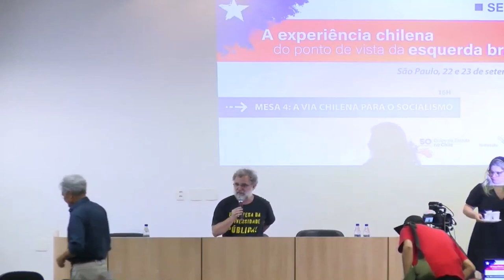Janela Internacional #27 | Seminário China na UFABC, Pedro Tierra e Pablo Neruda, PT em Lisboa.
O programa Janela Internacional desta quarta-feira, dia 4 de outubro, irá apresentar parte da programação dos seminários que serão realizados na Universidade Federal do ABC sobre a China. Também traz um trecho do seminário realizado em setembro, organizado pela Fundação Perseu Abramo, que debates alguns aspectos da ditadura no Chile e a relação com a esquerda brasileira. Hamilton Pereira, ex-presidente da FPA e poeta Pedro Tierra, fala sobre aquele momento no Chile e o poeta Pablo Neruda.

O programa conta ainda com participação de Pedro Prola, coordenador do Núcleo do PT em Portugal, que nos conta sobre a situação atual no país.